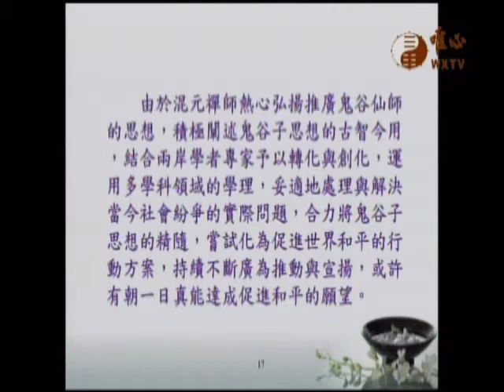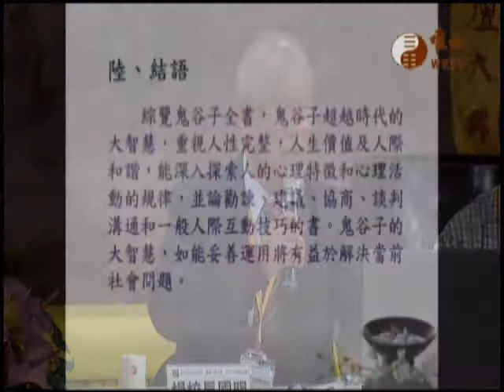唯心天下事2746-兩岸高層論壇